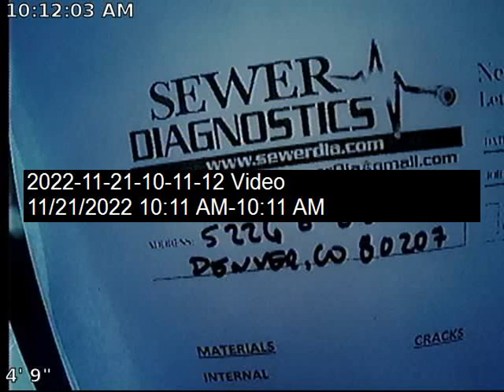23rd Ave Sewer